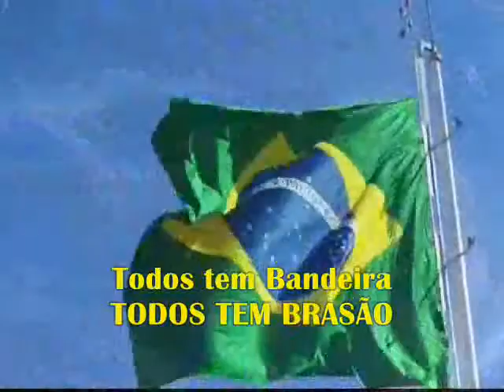VPR Bandeira e Brasão do municipio Caconde